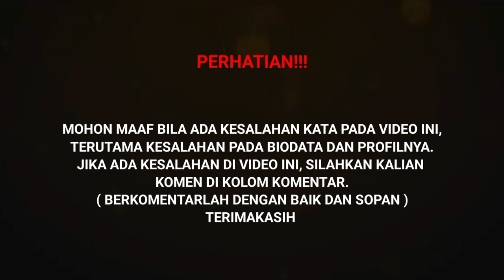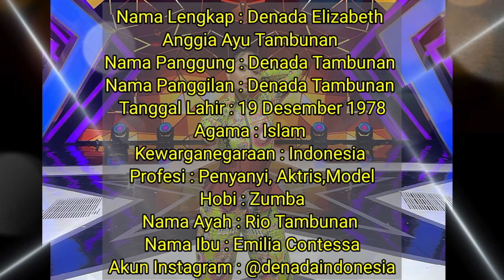Biodata Dan Profil Denada Tambunan Lengkap Dengan Umur Dan Agama | TERBARU 2023